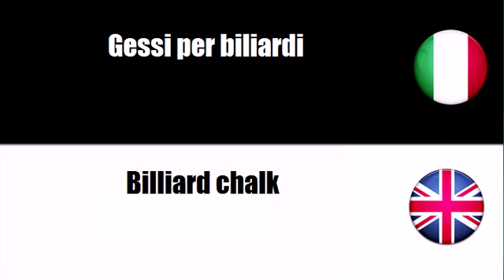Imparare il vocabolario Inglese # Argomento = Biliardi